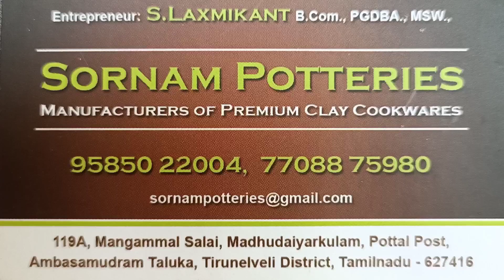Pottery Redefined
Explore the all new world of pottery